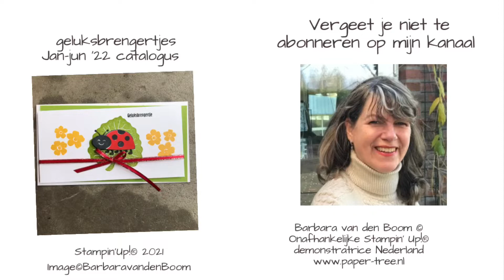simplestamping met de GELUKSBRENGERTJES van Stampin’ Up!®️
Voor facebook: Paper-Tree bij barbara van den Boom | Facebook
Simpele Pyjama Zondag groep: Simpele pyjama zondag | Facebook
Wat leuk dat je naar mijn Filmpje kijkt, ik probeer altijd zo eerlijk mogelijk te laten zien wat ik maak dat betekend dus ook dat er wel eens wat mis gaat, of iemand mijn atelier in loopt terwijl ik aan het filmen ben. Mijn naam is Barbara van den Boom en ik ben Onafhankelijk Stampin'Up! demonstratrice. Wil je in de toekomst niets meer missen van mijn filmpjes abonneer je dan op mijn kanaal en ik wordt helemaal blij van een reactie of een duimpje voor mijn video's . Bij mij kan je de producten die ik gebruik van Stampin'Up! bestellen of zelf eerst uittesten in mijn atelier Paper-Tree in Lexmond.